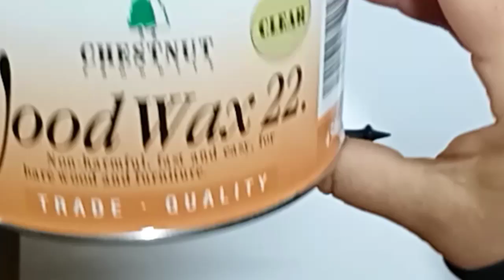Turning a wee finial 😃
♻️ Material - Wood - Pine

🛠️ Tools used - (Aldi) Scheppach lathe
Charnwood Viper 2 chuck
Homemade chop saw, Amtech hand circular saw bolted and hinged to mdf
Homemade carbide tipped tools and
Easy Wood Tools courtesy of Saturday Morning Cartoons 💪

🔶 Finishing products -
Chestnut Turner's Abrasive
Chestnut WoodWax 22

📷 Camera - just my phone

Have a Teckle day 😀🤘😀